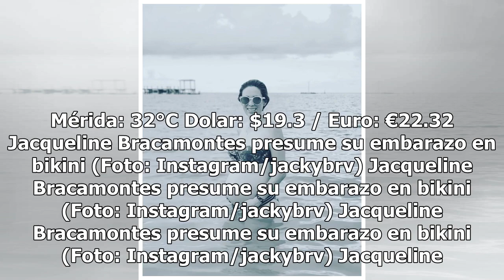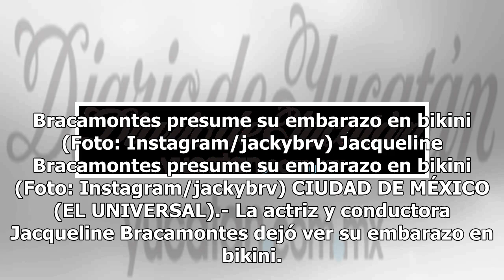Jacqueline Bracamontes presume su embarazo en bikini - El Diario de Yucatán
Mérida: 32°C Dolar: $19.3 / Euro: €22.32 Jacqueline Bracamontes presume su embarazo en bikini (Foto: Instagram/jackybrv) Jacqueline Bracamontes presume su embarazo en bikini (Foto: Instagram/jackybrv) Jacqueline Bracamontes presume su embarazo en bikini (Foto: Instagram/jackybrv) Jacqueline Bracamon...